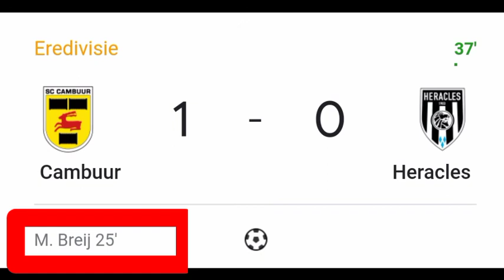Michael Breij Goal Vs Heracles | Cambuur Vs Heracles | 1-0 | Michael Breij Goal Today Vs Heracles